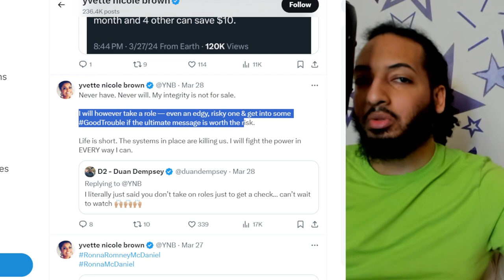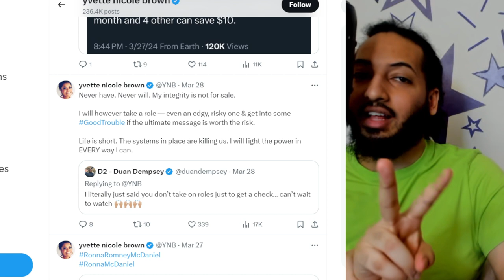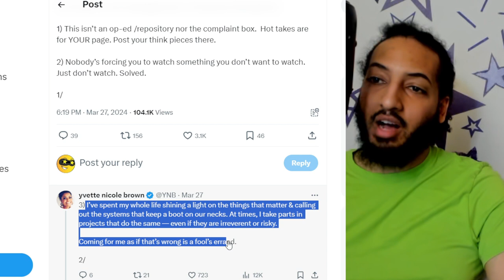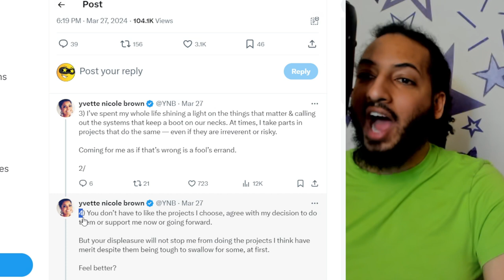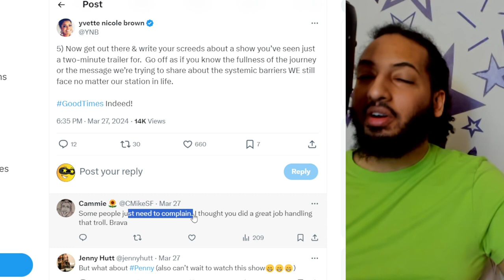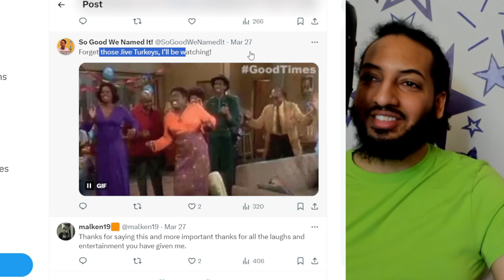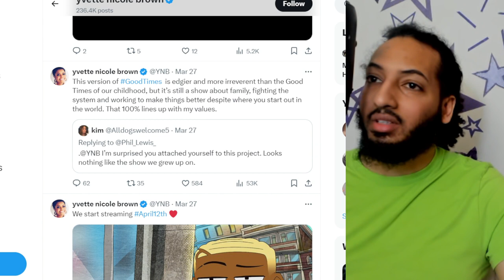Raging on Yvette Nicole Brown for her Good Times support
I told you. Go watch MY DAD THE BOUNTY HUNTER